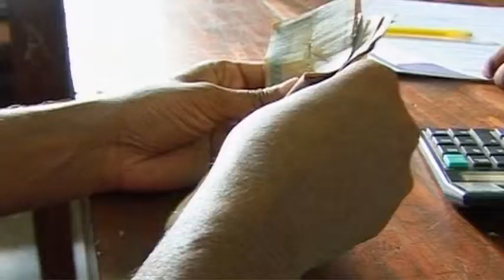Jonathon Porrit comments on the Ashden Awards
A short clip of Jonathon Porritt, an Ashden Awards trustee, commenting on the work of the charity.